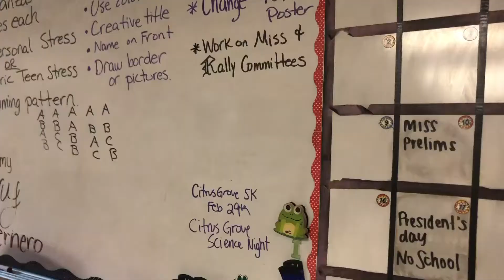The BARK Episode 4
Bi-Weekly News Magazine by DeLand High School Communications Academy